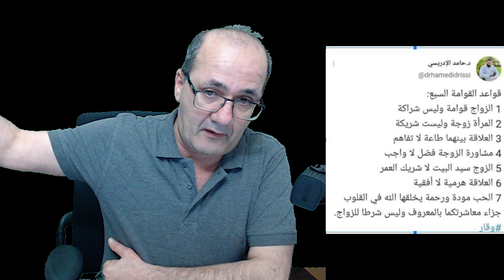عدنان إبراهيم يعلن السر الأعظم: الإسلام كان مختطفا لولا الشعراوي و مصطفى محمود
عدنان_إبراهيم يعلن السر الأعظم: الإسلام كان مختطفا والبركة بـ
العالم لم يعد سوى صراع بين انصار القرضاوي أو

أو عدنان إبراهيم و أستاذه متولي الشعراوي ونموذجه الفكري مصطفي_محمود .. لا يوجد عالم آخر.. هو محجوز لهم فقط..
مع بعض الكهنة الصغار مثل
و حسن_نصر_الله و
لمن يرغب بدعم القناة وتواصلها نرجو التبرع والدعم المادي لها

إصلاحيون لكنهم دفاعيون! عن المتعصب الإصلاحي عدنان إبراهيم

وأخيرا أعلن عدنان إبراهيم السر الأعظم واكتشف الخلل الجلل .. في كل ما نحن
قالها أكثر من مرة وفي أكثر من فيديو وكرر نشر الفيديو لكي يوصل الرسالة
وما هي؟
كونوا معي اصدقائي وهذه الحلقة السريعة عن إصلاحيين صدقوا أن بالإمكان إصلاح ما لا يمكن إصلاحه.
 ولو تعلق الأمر بمقدسات و لا تحتاج مراجعة إنما خضوعا وطاعة
وهذا غريب فكيف لمقدس يدعي الكمال المطلق أن يصلح نفسه؟ هذا تناقض وفقا لتعريف المقدس نفسه

أولا: لنستمع لعدنان

حسنا وافقنا يا سيد عدنان كلامك صحيح ثم ماذا؟ لماذا لا تستخرج مشارطك الفلسفية وتمضي أعمق وتقول لنا من أين ظهرت كل هذه الحركات؟ ما هي المادة الخام التي اعتاشت عليها؟

كلام عدنان يثير الشفقة بصراحة
هو فرحان بهذا التصريح الخطير.. وكأنه عثر على الكبريت الأحمر!!

هذا غش وخداع ووعود فارغة طالا قيلت وشبعت منها الناس.. في زمن العباسيين قالوا البويهيين القرامطة الزنادقة
بعدها قالوا الفاطميين! الروم الزنج بعدها الصفويين الفرنجة
ما راح نخلص!

قواعد القوامة السبع

وحتى لو صح قول عدنان
فما أضعف هذا الدين الذي يخضع للمؤامرات طوال 90 عاما والتي يسقط بسببها الملايين موتا وتشردا؟
ألا يكون الحل السليم في هذه الحالة اعتبار الدين امرا بالغ الحساسية ولا يجوز السماح لأحد بالتدخل باسمه في الحياة العامة؟
المشكلة هنا لن تكون مع ما يسمى علمانية. بل مع ما يسمى دين.. فهو الذي أصبح عنوان المؤامرة ووسيلتها وأداتها وسبب دوامها!

لماذا تتشبثون بدين، مع احترامنا، أصبح مشبوها وبابا لنشر الفتن والمؤامرات باسمه وباسم ربه ونبيه وصحابته..
أما كان الأسلم الخروج من هذه المكيدة الاستعمارية؟

هذه التساؤلات ستصب ماء رقراقا على قلوب كثيرين، ولكن لينتظروا.. جواب هذه الأسئلة هو كلا لن يتوقف الإسلاميون عن حياكة المؤامرات والدسائس بكل أنواعها.. ولن نترك عدنان مع حبنا له، يرتاح بتوجيه الاتهامات لخصومه، لأننا سنذكره بأن الدين الذي يقوم عليه هو كله عبارة عن مؤامرة في مؤامرة.. وإلا ماذا نسمي يوم السقيفة؟ بل قبلها بيعة العقبة وصلح الحديبية وقتل الأسود العنسي والاغتيالات النبوية والعمرية والعثمانية والأموية والعلوية؟ا